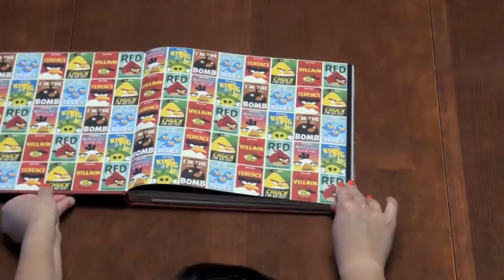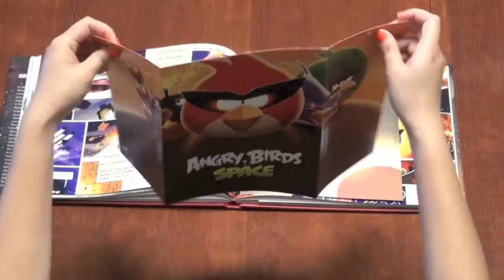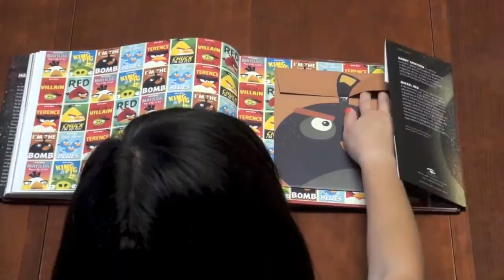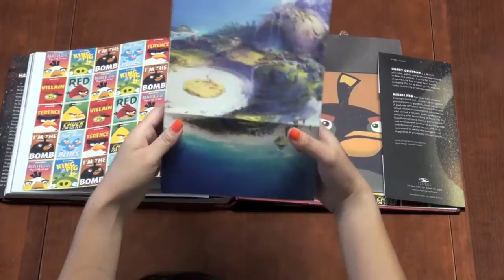A Look Inside Angry Birds: Hatching a Universe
Take an over the shoulder tour of Angry Birds: Hatching a Universe. Available everywhere fine books are sold from Insight Editions.